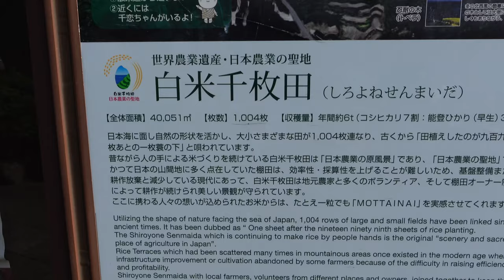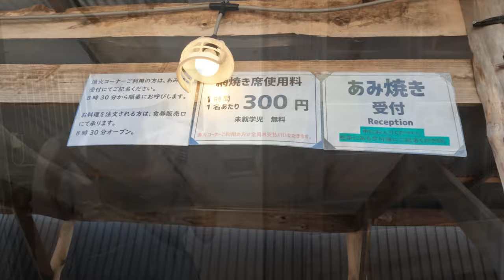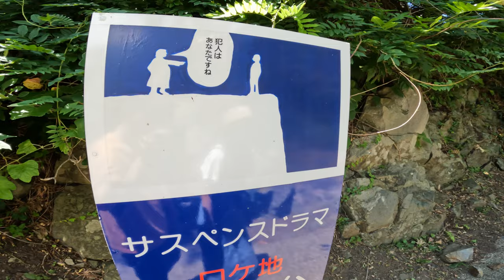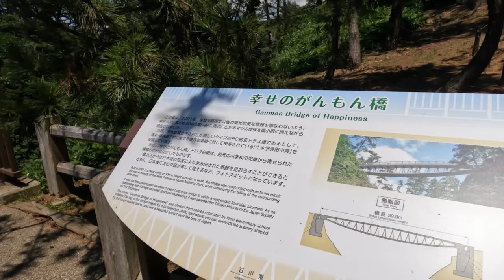【石川県/能登】朝から破綻。節約して生きる1日。車中泊暮らし。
今回は石川県 能登旅です！
棚田きれい！海きれい！空きれい！魚美味しい！
そんな1日でした☺️

動画ではでてきませんが
この日、ソフトクリーム食べて逆さまに落としたハプニングありました😱🍦
落とした後もちゃんと食べました😋

車中泊で旅するリアルな日常を配信してます。
▶︎目次
00:00 オープニング
00:28 朝
01:05 白米千枚田
03:44 輪島の朝市
07:27 世界一長いベンチ
09:32 巌門
12:50 昼ごはん
13:30 ユーフォリア千里浜
14:31 千里浜ドライブウェイ
15:45 夜ご飯
16:55 コインランドリー
17:23 車中泊
▶︎使用しているもの
ベッドキッド
ポータブル電源
サンシェード
クーラーボックス
マットレス
ランタン
クールネックリング

※楽天/Amazonｱｿｼｴｲﾄﾘﾝｸを使用してます。
▶︎Music
▶︎ Car
スクラムバンDG17V(エブリイDA17V) PC